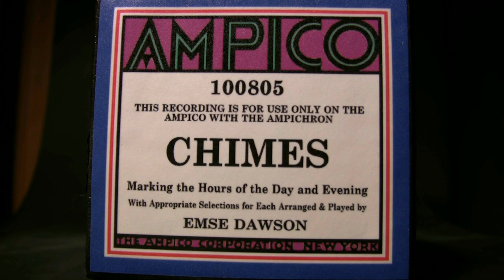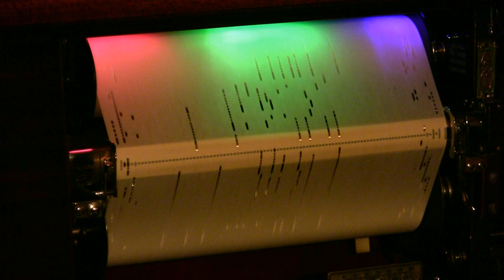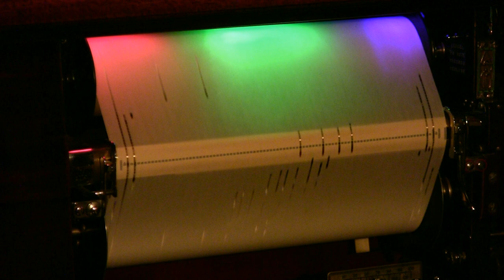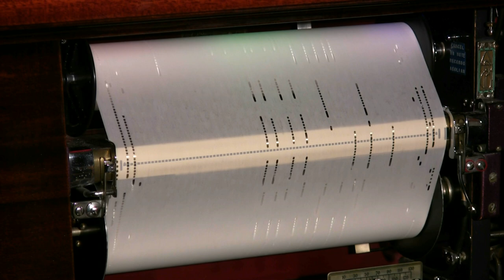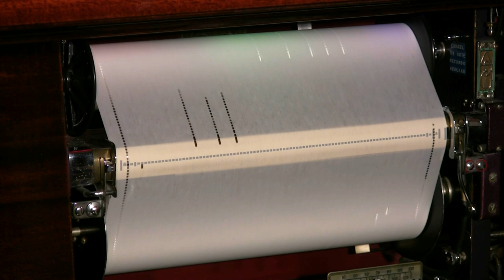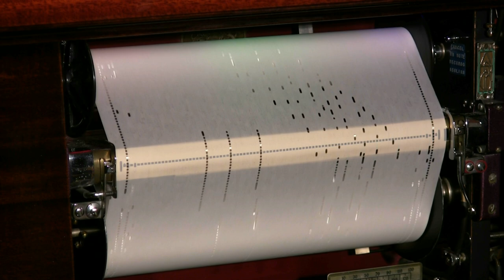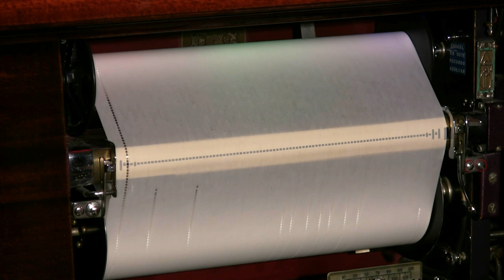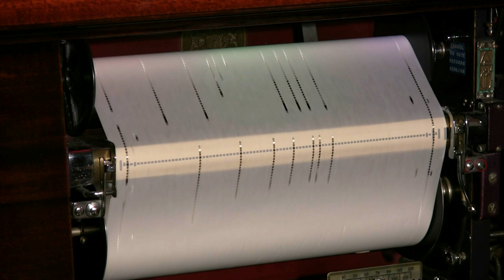Chimes Ampichron Roll (Jumbo) Dawson - Ampico Lexington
Played by Emse Dawson  Ampico # 100805  released around 1932.  This would show real snob appeal, to tie up a mod."B" Ampico just to tell the time! But this roll gives you an idea what it was like!   7am to 10 pm